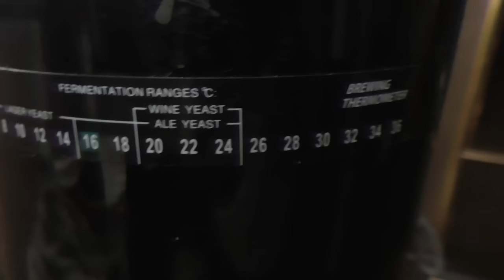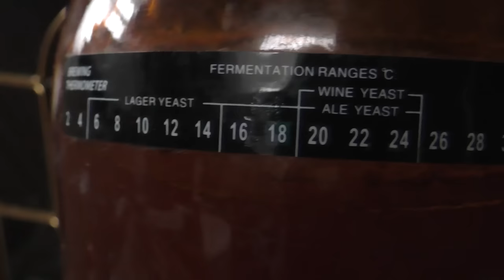Закончилось брожение вина. Дальнейшие действия. Основные ошибки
Что делать, когда брожение вина завершилось. Как понять, что оно закончилось? И какие наиболее частые ошибки совершаются в этот момент.